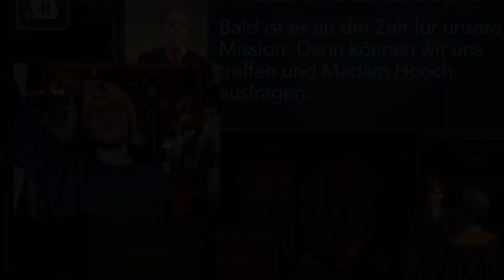Die arme Mrs. Norris 😂 | Harry Potter: Hogwarts Mystery #521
In der heutigen Folge von Harry Potter Hogwarts Mystery versuchen wir wichtige Informationen von Filch zu erfahren... doch dieser ist ganz und gar nicht begeistert von dem, was wir mit seiner Katze angestellt haben...

Hier findest du die bisherigen Folgen LBH

LBAH-Server: dagilp.net
Freebuild-Map map.dagilp.net

Dann schicke mir deine Briefe doch an folgende Adresse:
Postfach 3041
40650 Meerbusch